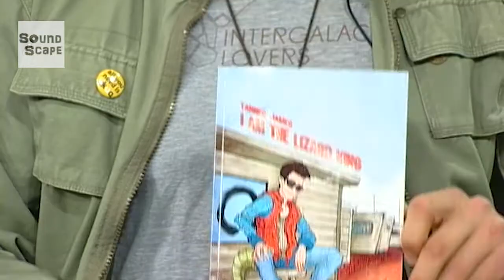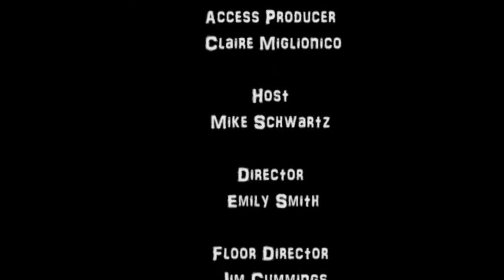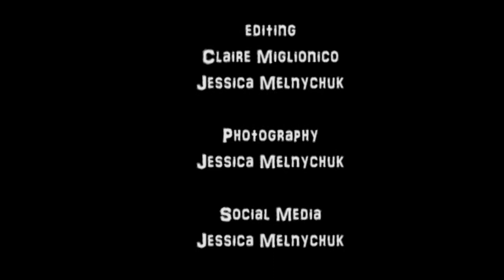Episode 205 - Tanner James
Host, Mike Schwartz, and singer-songwriter Tanner James, talk about life on the road,  James' new book, and Calgary as a music city among other things. Tune in!